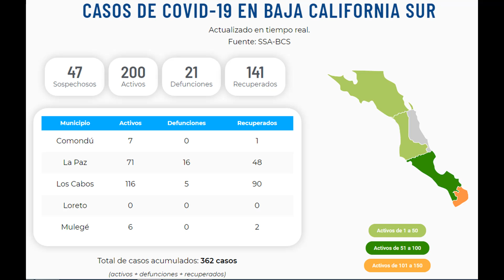Daily Newsbrief with Claudia Velo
- Vehicular Check-Points in Los Cabos
- All Businesses Will Close at 8pm
- Cemeteries in Los Cabos will Close May 6 to 12

In the municipality of Los Cabos, the  actions to restrict the mobility aimed to reduce COVID-19 infections are being taken very seriously by the authorities. In Baja California Sur there are already a little more than 350 confirmed cases, including both recovered and deceased patients. According to authorities of the Ministry of Health at the federal level, the next few days are critical and will determine if the contagion curve continues to flatten, or if there’s a rebound. To avoid the increase in cases, authorities from all three levels of government have installed several vehicle check-points  at key areas in the municipality of Los Cabos.
These check-points have presence of Navy and National Guard personnel , who will be supporting state and municipal authorities in questioning motorists going through the  checkpoints.
According to the Safety Board on COVID-19 in Los Cabo, there will be daily checkpoints in random locations along main roads and also in various neighborhoods  to monitor traffic . These filters will not have a fixed schedule or a fixed location, as they will change throughout the day.

As part of the efforts of the Municipal Government to reduce the infection curve, as well as to avoid saturating the hospitals of Los Cabos, Erick Santillán Castillo,  Municipal Director of Civil Protection announced that Civil Protection is visiting various commercial establishments to inform that as of this week  all stores need to close at 8pm. This, he said is because, an increase in cases of  COVID-19 patients  is expected in the next two weeks. Likewise, he explained that starting May 4, Civil Protection personnel have been visiting local grocery stores and convenience stores among others to inform of this new decree regarding open hours issued by the General Secretariat of the Government for the state of BCS, which states that all businesses need to close at  8pm for the next two weeks. Santillán Castillo mentioned that as of Tuesday, Civil Protection has visited 120 local establishments in Los Cabos to notify them of the restriction in open hours that is already in effect and will continue  for the next two weeks. The Director of Civil Protection mentioned that only pharmacies may remain open after 08:00 at night and he pointed out that those businesses who fail to comply with these restrictions may be subject to economic sanctions, closings or community work.

Erick Santillán Castillo,  Municipal Director of Civil Protection announced that the cemeteries in Los Cabos will close in order to avoid further spread of the COVID-19 virus. The cemeteries will close from May 6 until May 12, and he mentioned that, if necessary, they will remain closed until May 17. The Municipal Director of Civil Protection added that those found trespassing will be subject to fines and even 36-hour detention. Santillán Castillo said that, in order to enforce this instruction to close the cemeteries and keep the public away, there will be patrols conducted by police personnel, as well as by members of the national guard and Mexico’s army and navy.